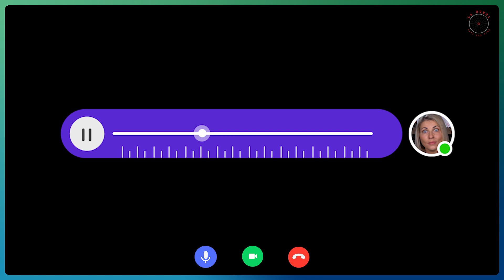¿Cómo consiguió CHILE enterrar la CONSTITUCIÓN de la dictadura de Pinochet? - VCHAT #11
Chile ha comenzado el proceso de debatir y escribir su nueva constitución. Con más del 78% de los votos, los chilenos decidieron que se necesitaba una nueva constitución. En una decisión muy representativa la elegida para dirigir la Convención Constituyente es una mujer Mapuche, lo que indicaría que el camino elegido es el de un quiebre total con la constitución represiva y extractivista de la dictadura militar de Pinochet.

V-CHAT - Intercambiamos opiniones sobre los últimos acontecimientos de América Latina y la política internacional. Desde el humor y en forma de videollamada, intentaremos descontracturar lo que pasa. Somos Jelena Milincic y Victoria Aramburu y esto es La Rueda, data que gira.